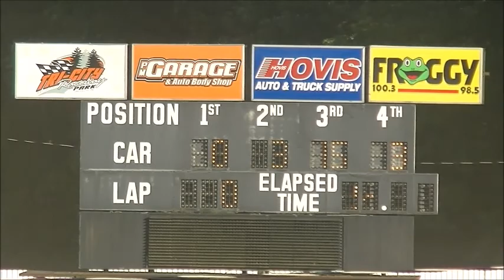Tri-City Raceway Park Rush Late Model Heat 5